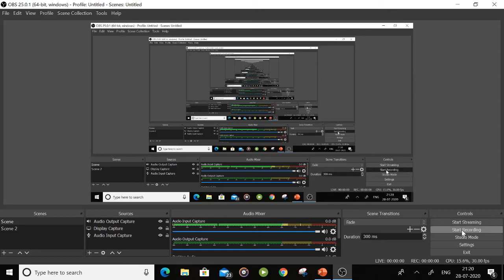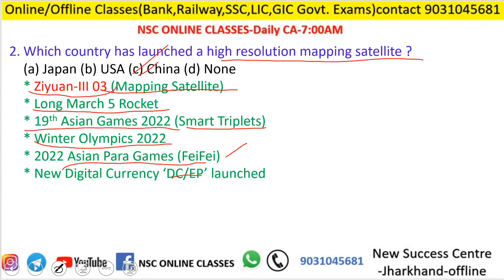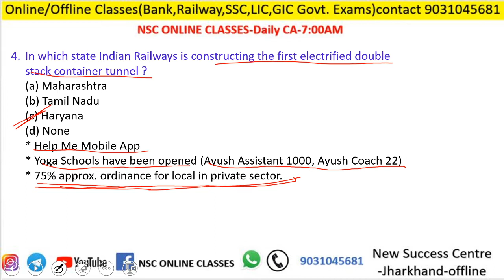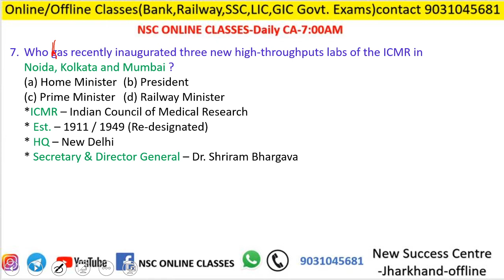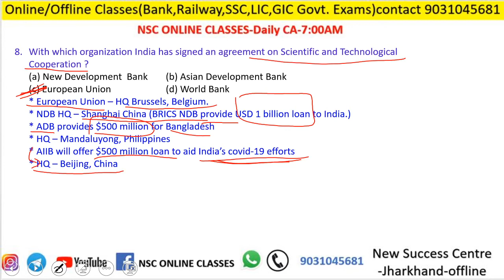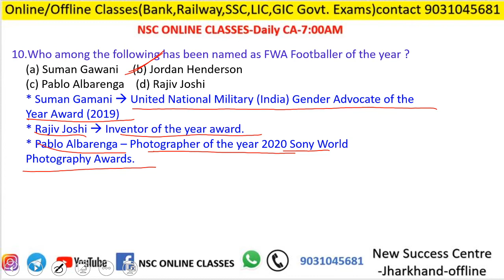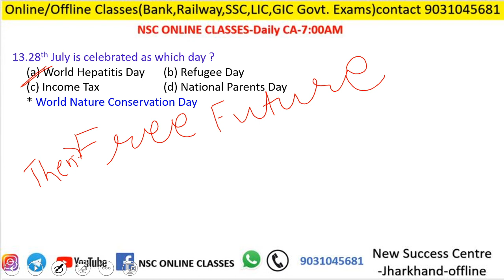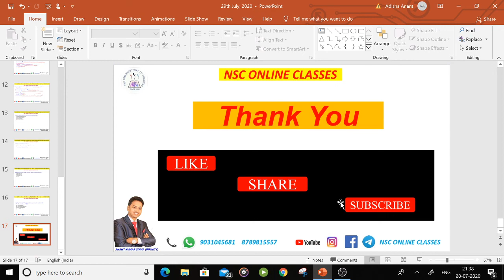CURRENT AFFAIRS 29th JULY 2020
Preparing for Bank, Railway, SSC or Other Government Jobs

[NSC Online Classes] For All Competitive Exams Preparation
[Anant Kumar Sinha Infinity] For Motivational Videos and Strategy to Start Preparation

 CLASS TIMING:
8:00AM-EDITORIAL(HINDUSTAN TIMES)
8:45AM(ENGLISH CLASS)
9:30AM-11:00AM(UNACADEMY PLUS @ ANANT KUMAR SINHA crash courseFOR SBI/RRB/IBPS for Quants & Reasoning)
11:30PM-12:30PM(UNACADEMY @ ANANT KUMAR SINHA special free classes for Quants & Reasoning)
4:00PM-GA